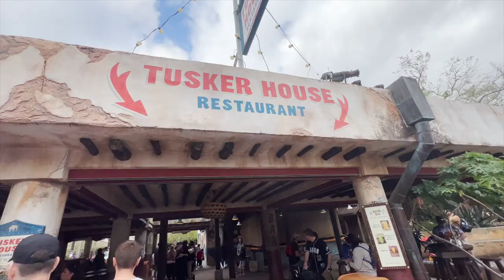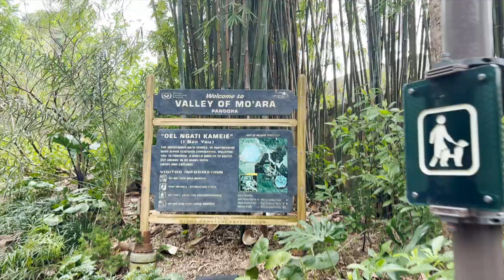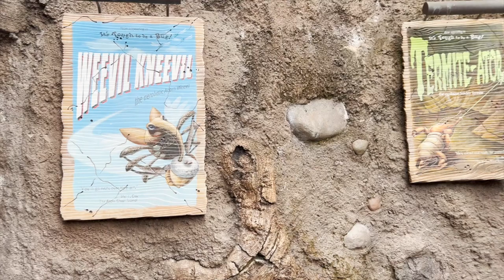A Gorilla attack happened at Disney!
Today I had a WILD day at animal kingdom. We went to Tusker House for breakfast and ended up seeing a feud between two gorillas; a mother and her son! Traveled to Pandora and had a fun day!

Hey my name is Anthony and I am a MASSIVE Disney fan. I make vlogs whenever I’m at the Disney Parks to show you guys how I experience the most Magical Place on Earth. Besides the Disney Parks I love talking about Movies and TV shows, maybe I'll start reviewing films again. Follow along to see me make the most magic out of the day!